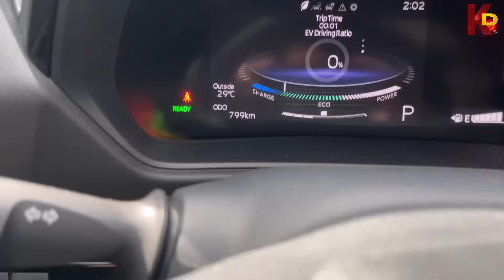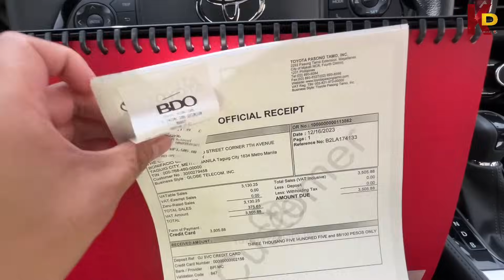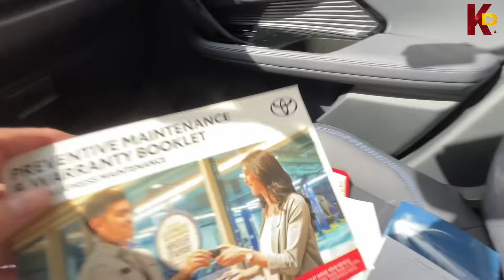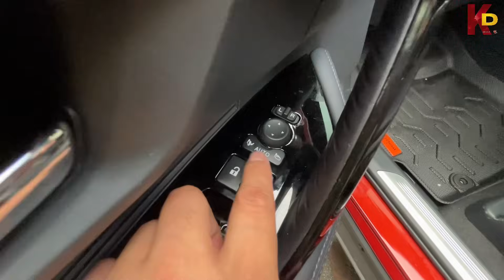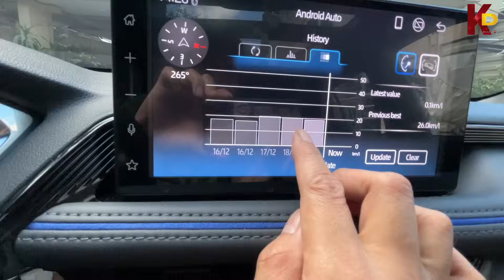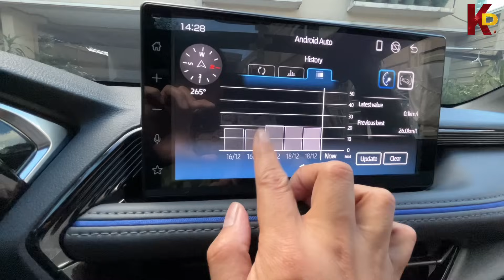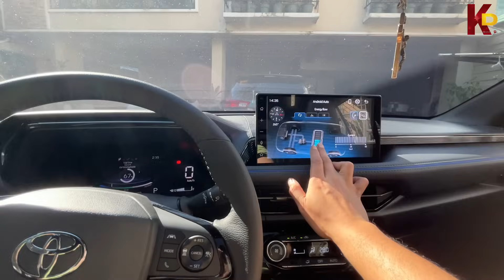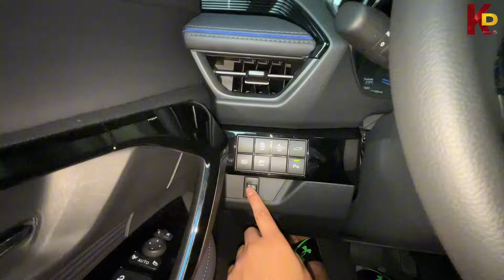Yaris Cross HEV Update for 1 Month of Ownership | Cost, Observations and Learnings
Sharing my running cost, observations and learnings for the 1st month of ownership of a Toyota Yaris Cross.

Keep Calm, Drive Safe and Stay Awesome!